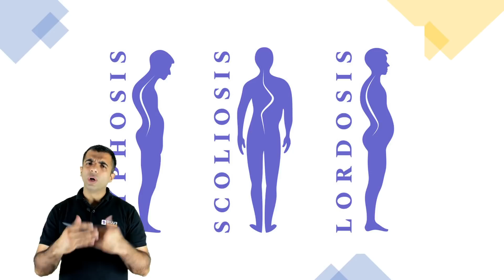5 Medical Problems which can lead to Permanent Rejection | SSB Medical Test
5 Medical Problems which can lead to Permanent Rejection | SSB Medical Test | SSB Medical Rejection